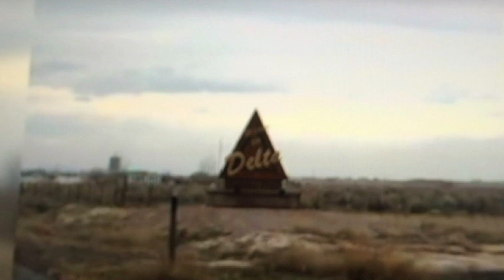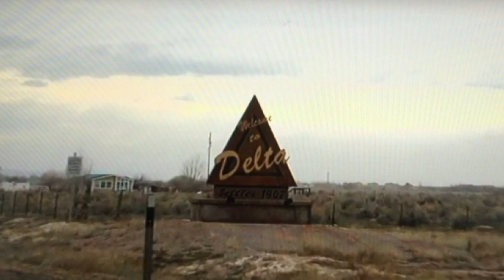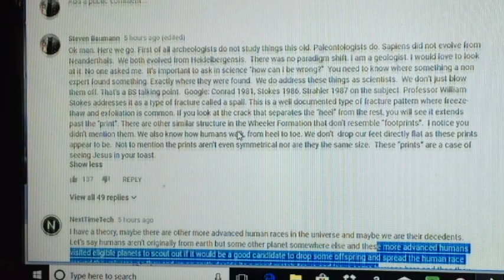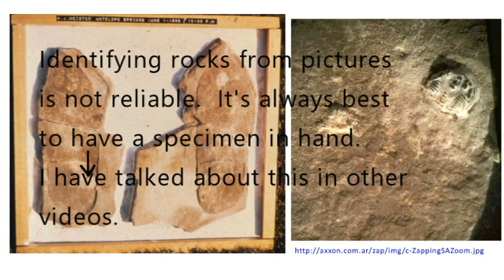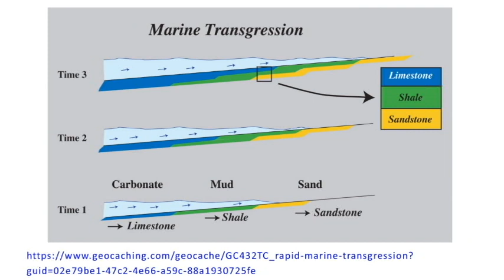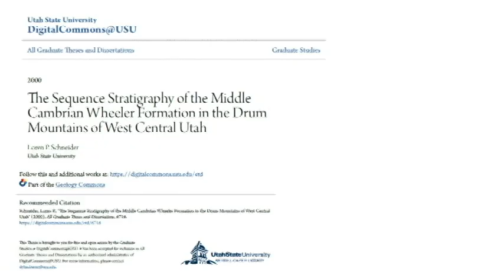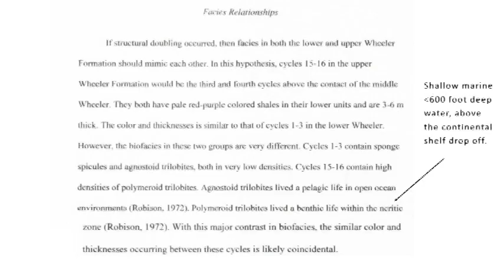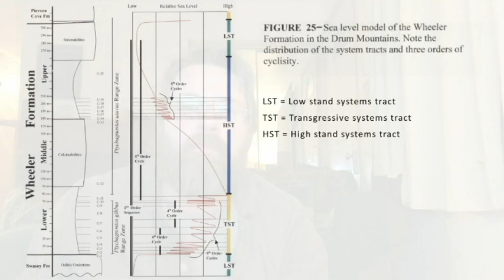Debunking a video on the Meister Tracks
Most pseudo-science rolls off my back.  I occasionally get triggered when people dig up decades old junk and contribute nothing new.